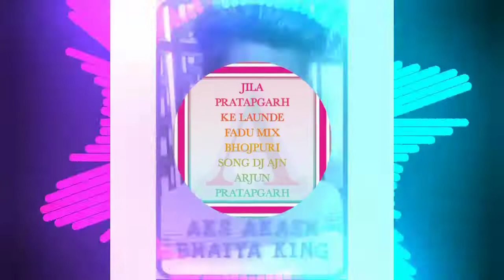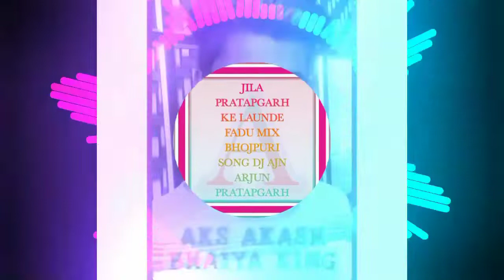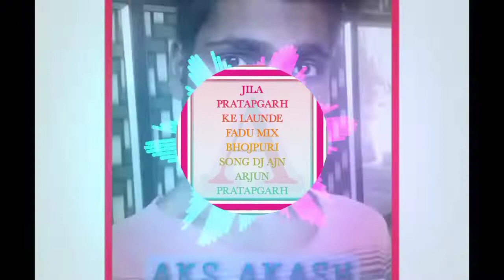JILA PRATAPGARH KE LAUNDE FADU MIX BHOJPURI SONG DJ AJN ARJUN PRATAPGARH